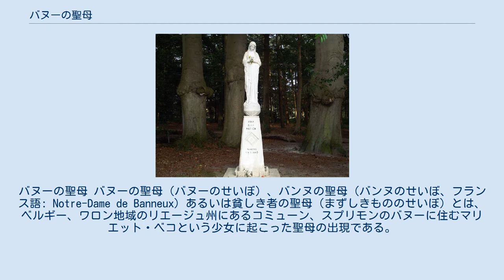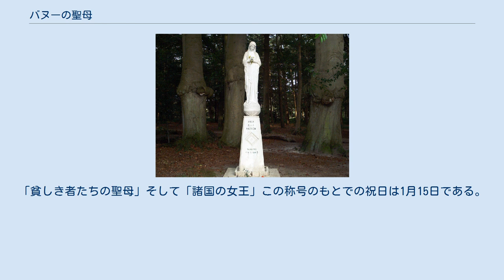バヌーの聖母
バヌーの聖母 バヌーの聖母（バヌーのせいぼ）、バンヌの聖母（バンヌのせいぼ、フランス語: Notre-Dame de Banneux）あるいは貧しき者の聖母（まずしきもののせいぼ）とは、ベルギー、ワロン地域のリエージュ州にあるコミューン、スプリモンのバヌーに住むマリエット・ベコという少女に起こった聖母の出現である。
1933年1月15日から3月2日まで、ベコが家族と地元の教区司祭に伝えたところによると、彼女が見た白い婦人は自分自身を「貧しき者の聖母」と宣言し、「私は苦しみを楽にするためにくる」そして「私を信頼しなさい。私もあなたを信頼する」と語ったとされる 。
 マリエット・ベコは聖母が御出現されたと報告した1933年には、リエージュから東へ10マイル離れたバヌーに住む12歳の少女だった。
このケースによると、白い服装の婦人は「貧しき者の聖母」と名乗り、私を信じなさい。
すると私もあなたを信じるでしょうと伝えた。
 マリエットによると、彼女が最初に聖母を見たのは1933年の1月15日の夕方で、彼女は台所の窓の外を見ていた。
１人の白い服装の婦人が庭に立っていてこちらに来なさいと呼びかけた。
しかしマリエットの母親がそうはさせなかった。
彼女はその情景を語ったところによると、若い婦人は庭で彼女に向かって微笑んでいた。
その婦人は少し前かがみになり、長く白いガウンと青い帯、透明な白いベールを身に付けていた。
3日後、その白い服装の婦人 は再度姿を現わし、マリエッタに彼女が「貧しき者たちの聖母」だと伝えた。
その婦人は全部で8回姿を現わし 、その最後は1933年の3月2日だった 。
 このビジョンの中の一つでは、ベコは婦人が彼女に小さなバネで、彼女の手のひらを押すように頼んだという。
 マリエッタはその間にこの近隣の笑いものになってしまった。
祖母や叔母も彼女をからかった。
少年たちは、彼女の周囲について回り、 ひざまづいて祝福を求めた。
 彼女の主張は、監督委員会によって、1935年から1937年まで公式調査を受けた。
集められる証拠は、更なる分析のためにローマに提出された。
一方、病院が1938年に建設された。
 1942年5月に、カトリック教会のベルギー・リエージュ地区の司教ケルコフは「貧しき者の聖母」の名前のもとでの崇敬を許可した。
 すると、1947年にはこの御出現の承認が、教皇庁よりなされた。
これは1949年に正式に宣言された。
 御出現の後、ベコは修道院に行かず、普通の生活を送ることにした。
のちには結婚し、家族と静かな生活を送っている。
 「貧しき者たちの聖母」が建てるよう希望した場所には小さな教会が建てられた。
 ベコは2011年12月2日に90歳で亡くなった。
2008年に彼女はこの御出現での彼女の役割について、最後の声明を次のように発表した。
「私はもう郵便を配達する人ではない。いったんそれが完了したならば、 その配達人はもう重要ではない。」 バヌーの聖母は2つの称号を持っている。
「貧しき者たちの聖母」そして「諸国の女王」この称号のもとでの祝日は1月15日である。